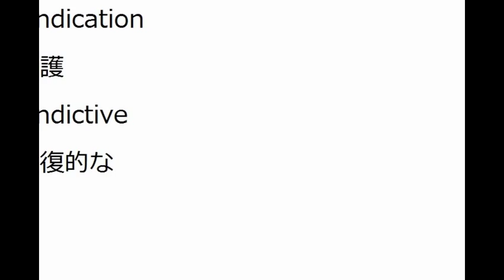大学受験 英単語 大量暗記54 英検